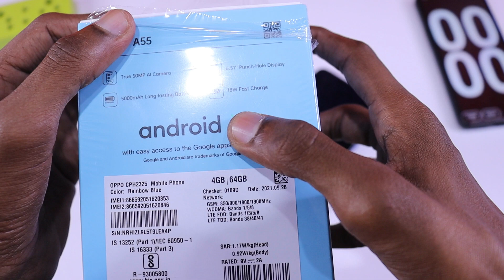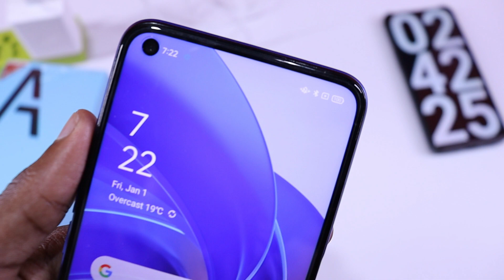Oppo A55 Charging Test | 0% To 100% Charging Review | 5000mAh + 18W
About...
Dosto aaj is video me hum baat karenge Oppo A55 Smartphone Ka Maine Charging Test Kiya Hai To Dekenge 0 Se Le Kar 100% Charging Hone Me Kitna Waqt Lega ye Smartphone Aap is video ko Pura zaroor Dekhna Kaafi Maza to aane Wale Hai : Thanks

Gears.
Prime Lens
Ring Light
Camera Tripod
Phone Tripod
Studio Chair
Editing Laptop

Hi...
i am Nabeel Wallcome to My YouTube Channel. It's Tech

About : It's Tech is a YouTube Channel, New Video Posted Every New Phones Tips & Tricks in Hindi Language